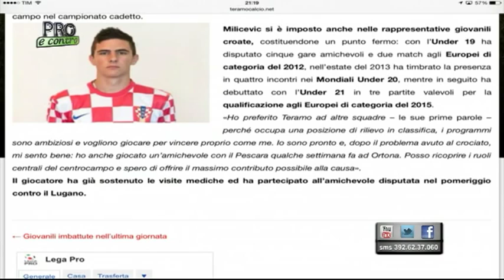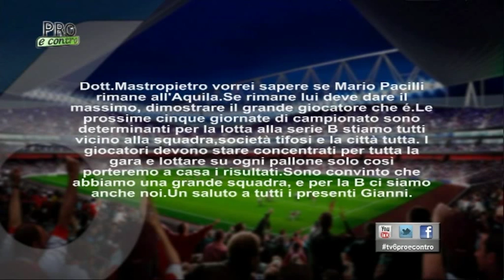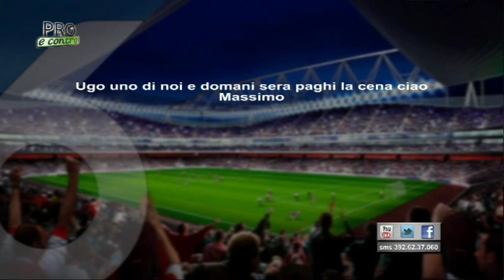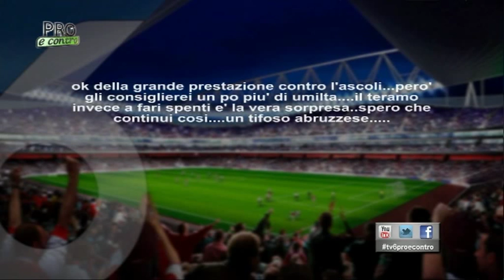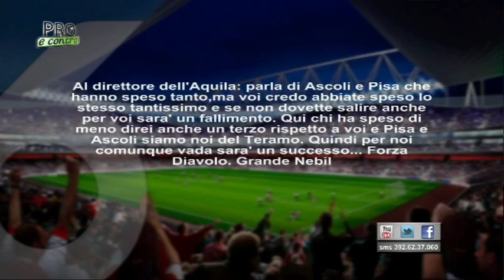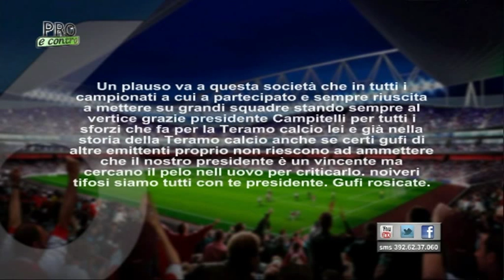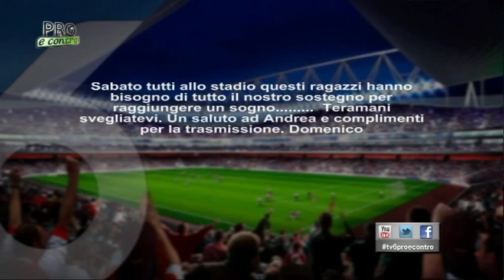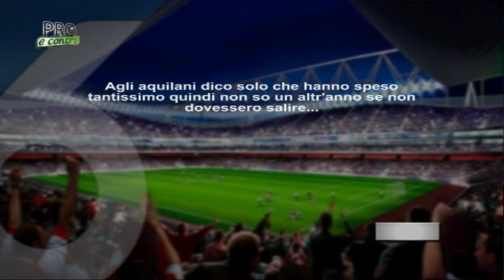Pro e Contro - 18^ puntata del 21 gennaio 2015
Pro e Contro 18 del 21 gennaio 2015,
di Andrea Costantini,
ospiti: Ugo Mastropietro - Direttore Generale L'Aquila Calcio, Nebil Caidi - Difensore Teramo Calcio, Alessandro Battisti - Dirigente Sportivo.